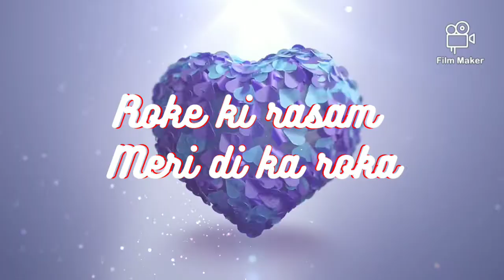creative videos Meri di ka roka/saggai/makeup ring /MASTI /food ..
fully fun